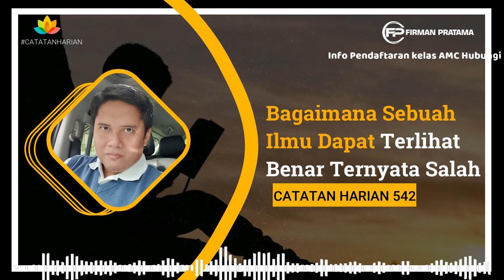WASPADA!! Ada Ilmu Yang Terlihat Hebat Tapi MENYESATKAN!! Ini Penjelasannya ||Catatan Harian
Firman Pratama memberikan pencerahan melalui channel cahaya kehidupan tentang tentang ilmu yag selama ini anda anggap benar tenyata ilmu yang salah